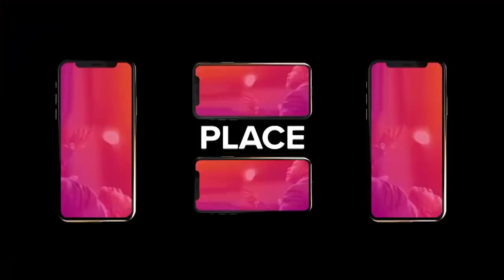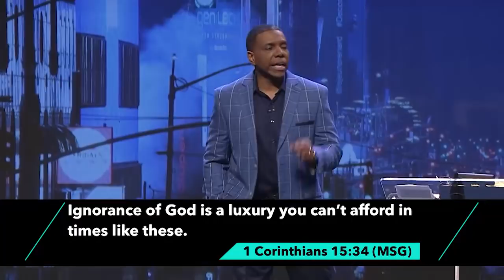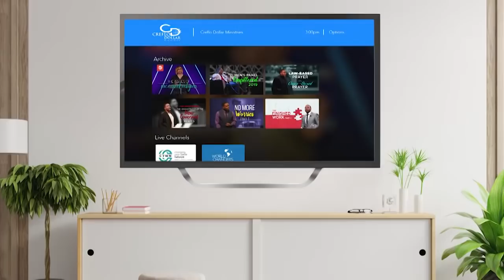What To Do When Righteousness Is Under Attack